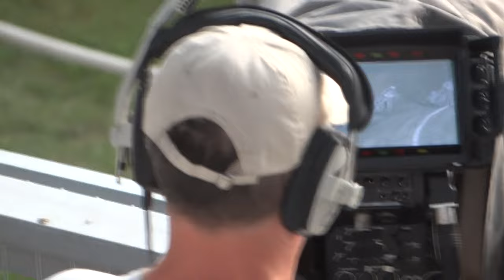Upadek Zbyszka Sucheckiego w biegu 8 finału IMP na żużlu 2015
Upadek Zbigniewa Sucheckiego w wyścigu 8 turnieju finałowego o Indywidualne Mistrzostwo Polski na żużlu w sezonie 2015, który odbył się w niedziele 5 lipca na stadionie w Gorzowie Wielkopolskim. Przy okazji jako ciekawostkę na początku filmu można zobaczyć ciekawostkę jak wygląda widok w kamerze stacji NSport, z której obraz cząstkowo jest nadawany w telewizji :) Obraz z tak usytuowanej kamery zwykle jest wykorzystywany do powtórek.

Skład biegu:
czerwony - Sebastian Ułamek (ROW Rybnik)
niebieski - Krzysztof Kasprzak(Stal Gorzów)
biały - Piotr Protasiewicz (Falubaz Zielona Góra)
żółty - Zbigniew Suchecki (Start Gniezno)